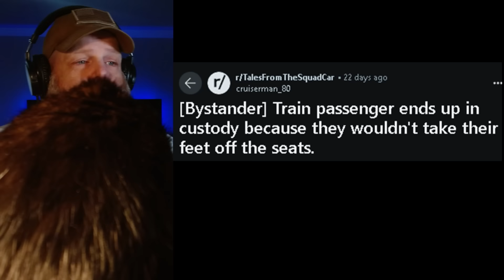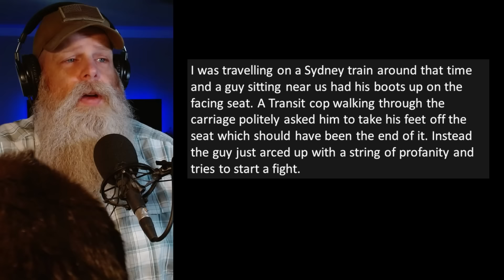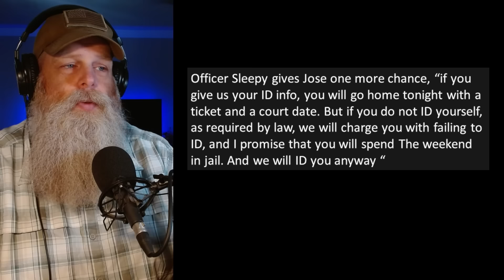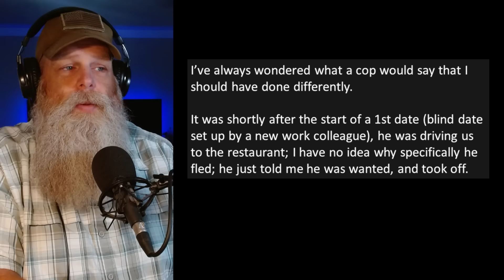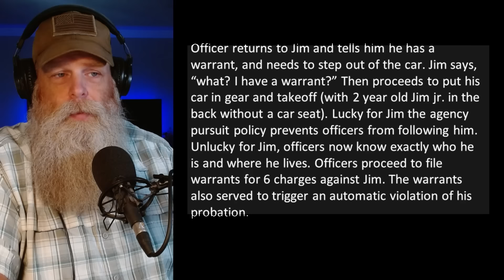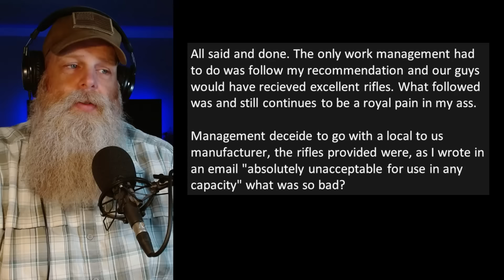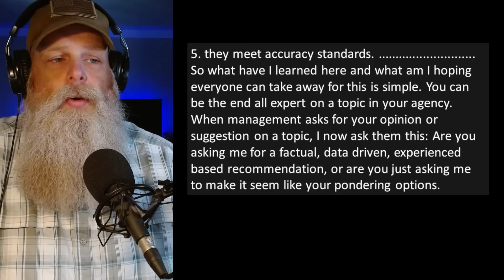Tales From The Squad Car - Lizard King Goes Down!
***Police encounter a naked, sweaty man who thinks he's the lizard king.

Today's stories are from the subreddit r/talesfromthesquadcar

Credit:
[Bystander] Train passenger ends up in custody because they wouldn't take their feet off the seats.
[Officer] Drunk decides to be a butthead. Earns 2+ weeks in jail instead of 0.

These stories are transformative dramatized retellings based on original stories shared by anonymous individuals from various Reddit.com subreddits and the subreddit r/talesfromtechsupport (as well as some stories plucked from the web) and do not relate to any known individual by Uncle Jon or any associate of Uncle Jon.